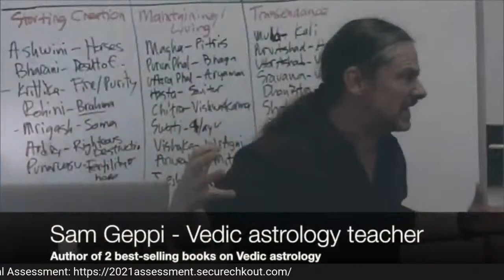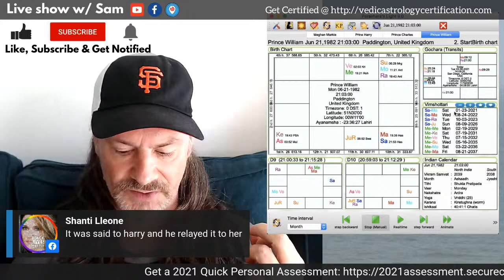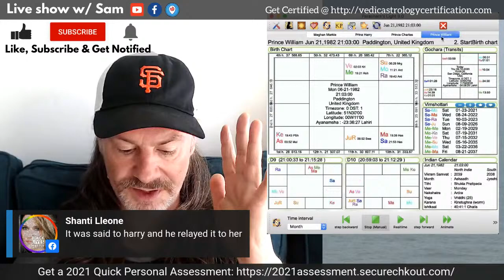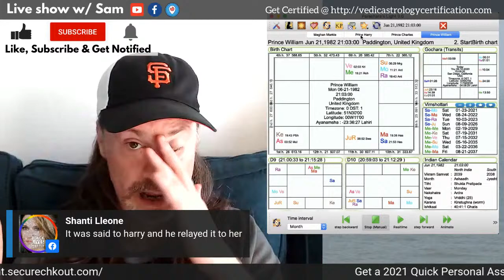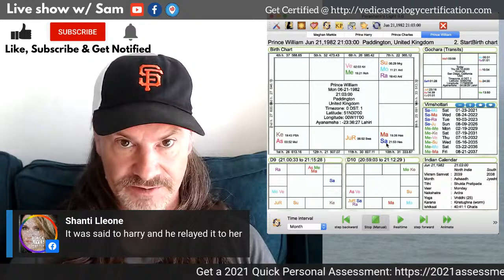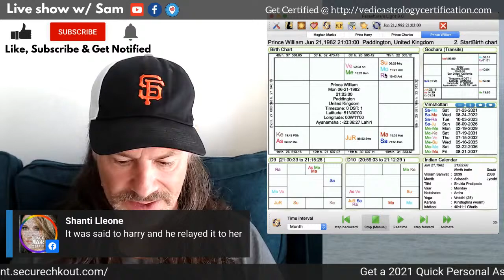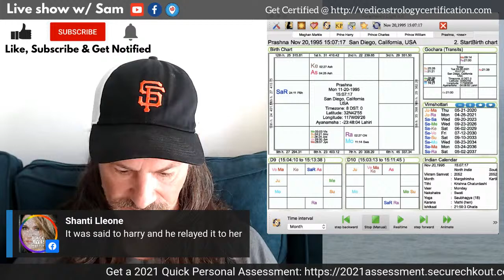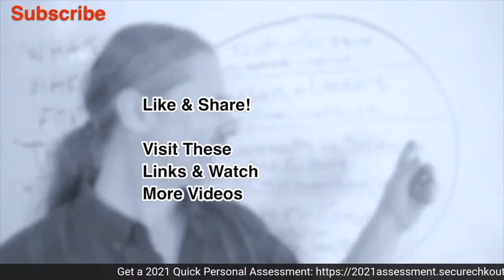Meghan Markle - Prince Harry British Royalty Controversy - Who's the Racist?